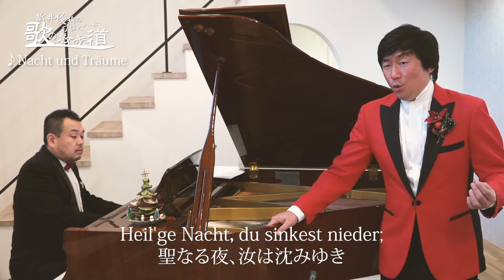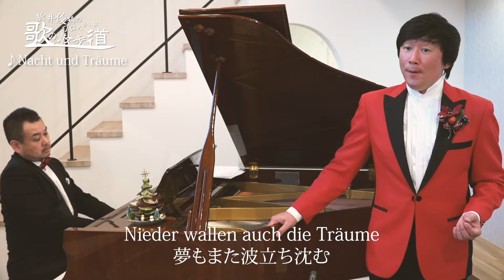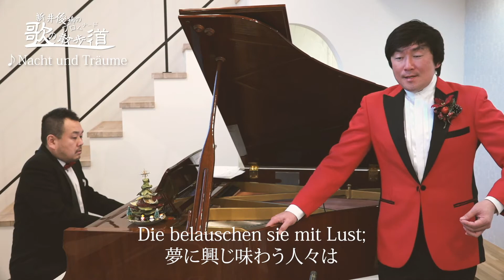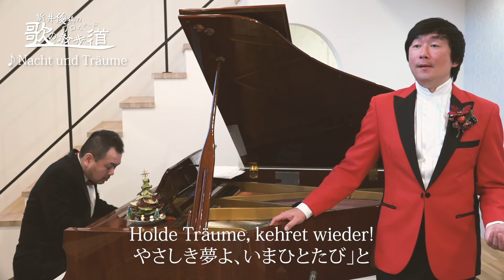シューベルトの「夜と夢」Nacht und Träume／歌のプロムナード X'mas版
「歌のプロムナード」がonline版です。
無観客歌唱による無料公開動画となります。
いつも応援してくださる皆様への感謝の気持ちを込めて歌います。
どうぞお聴きください。

歌：新井俊稀 (SHUNKI ARAI)
ピアノ：次郎丸智希 (TOMOKI JIROMARU）

Special Thanks : TOMOKI JIROMARU